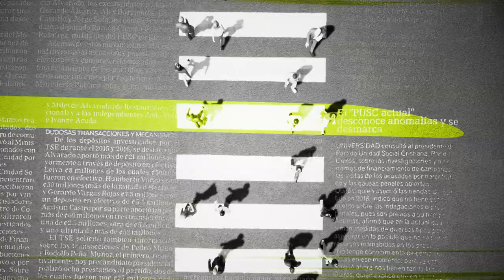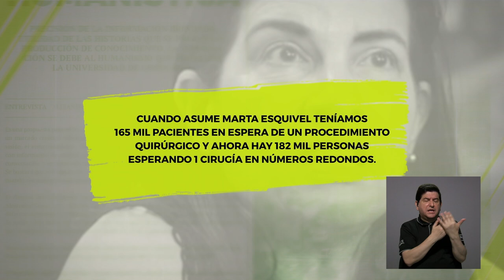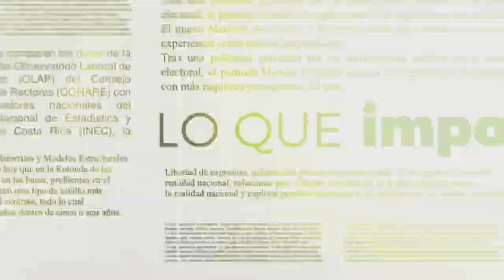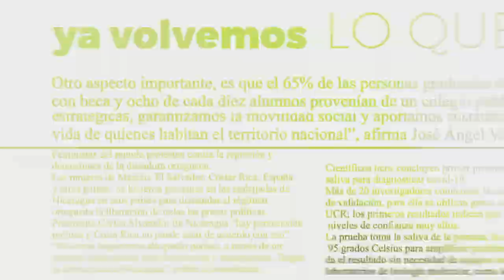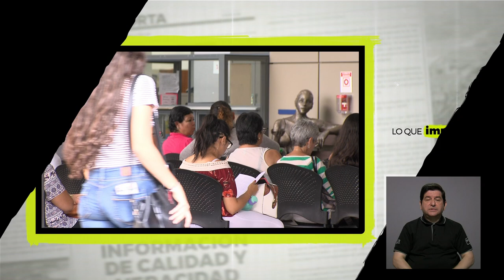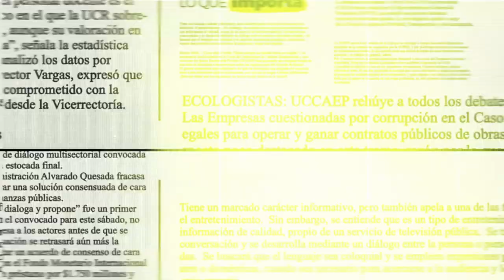Lo que importa: Listas de espera en los hospitales de la CCSS en 2024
¿Cuál es la realidad sobre las listas de espera en los hospitales del Seguro Social? El tema lo abordamos en una entrevista con el secretario general del Sindicato Nacional de Enfermería y Afines, Lenin Hernández.
El tema cobra mayor relevancia en el 2024, ahora que los sectores sociales reclaman la defensa de la Caja Costarricense del Seguro Social. El dirigente sindical afirma que, a abril de este año, se tienen “700 mil personas esperando un procedimiento diagnóstico”.